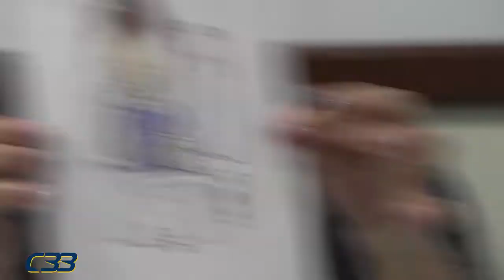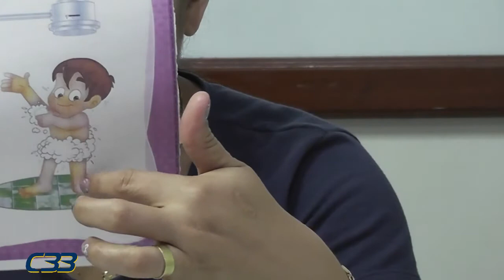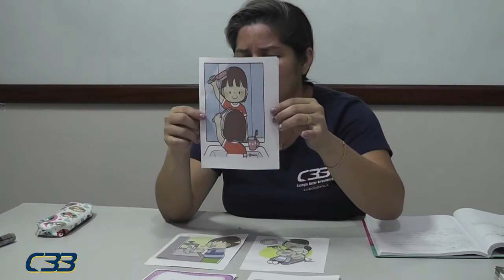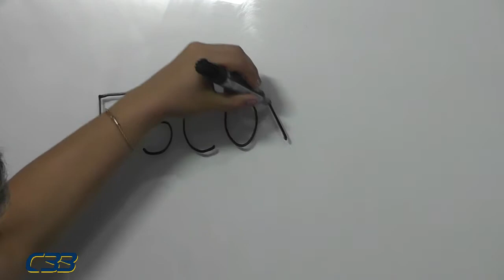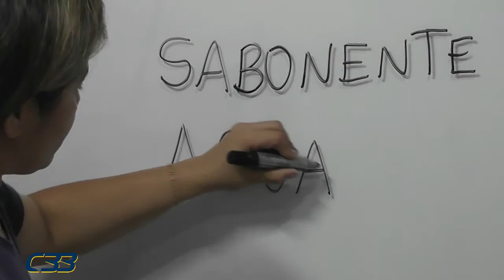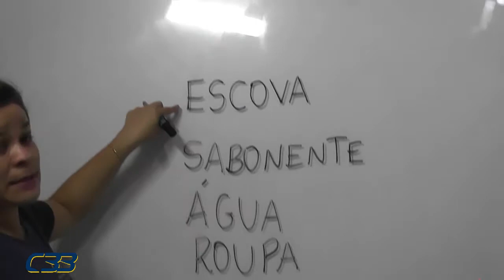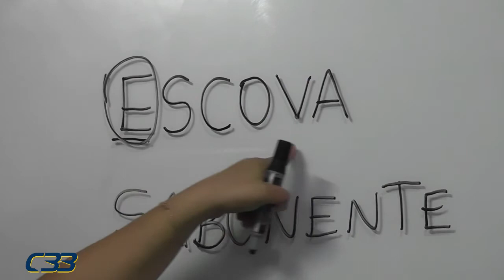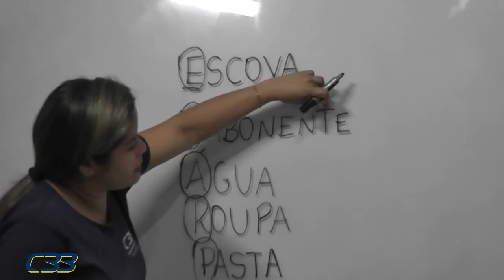Maternal Cleane dia 14 de setembro